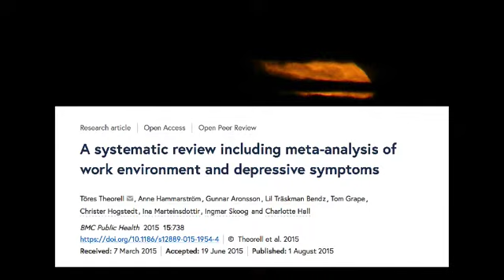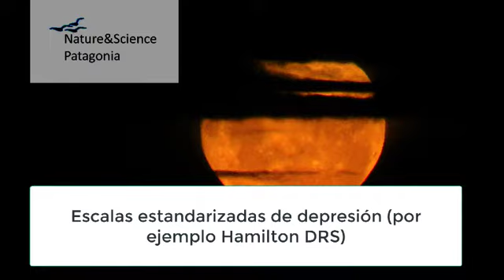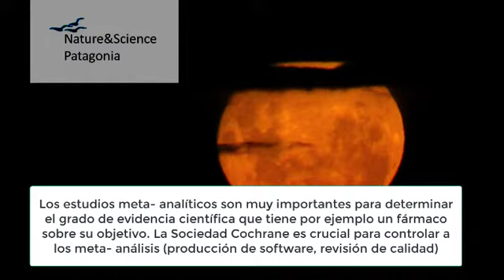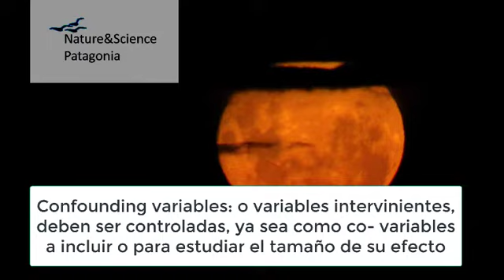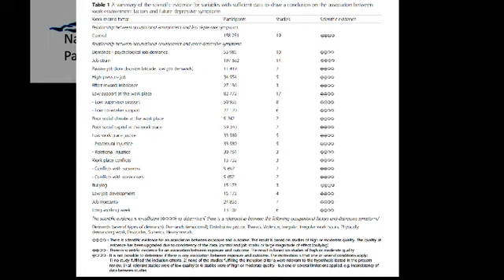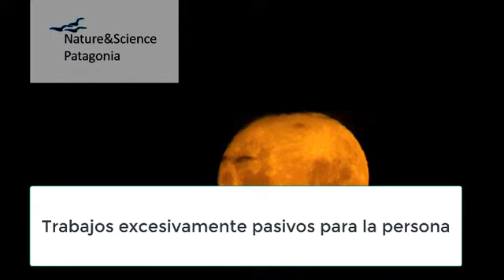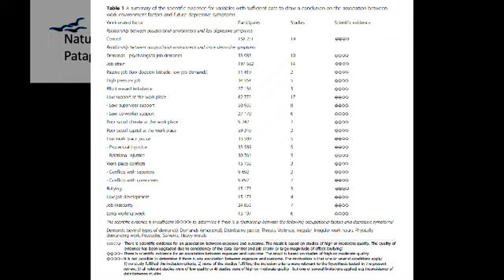Factores Psicosociales de Depresión en el Trabajo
Se presenta un meta- análisis que estudió los factores psicosociales que causan depresión en los ambientes de trabajo. Se destacan algunos que alcanzaron un elevado grado de impacto, como la falta de apoyo de jefes o supervisores.